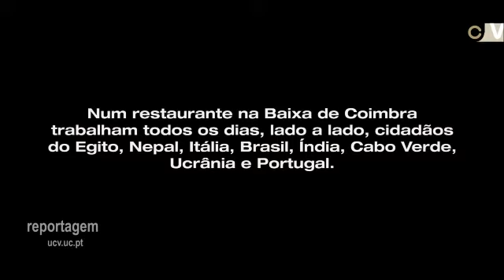À Mesa com Todos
Nas comemorações do Dia da Diversidade Cultural a UCV mostra-lhe uma reportagem realizada no âmbito do Projecto Sparda (Shaping Perceptions and Attitudes to Realize the Diversity Advantage).